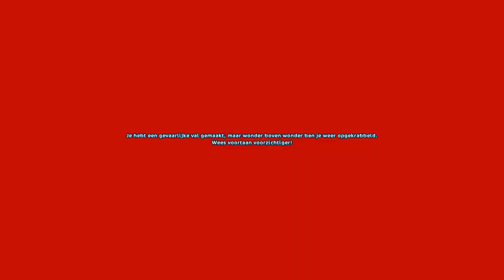Star Stable Online-Let's Play-NL- Nieuwe pony's (part 76)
VEEEEEEEEEEEEEEL KIJK PLEZIER!

Hoi ik ben Judith Kingland, ik ben 13 jaar en ben dol op star stable en paarden, daardoor ben ik ook begonnen met lp! ik ben echt dol op youtube en natuurlijk op me fans! ik heb helaas geen eigen paard. Ik ben soms nogal druk en dat kan nogal irrie zijn XD

Mijn leuke linkjes:

Bewerkt met: Sony vegas pro 12/movie maker
Gefilmd met: Bandicam
en ik hoop dat je de video leuk vond..